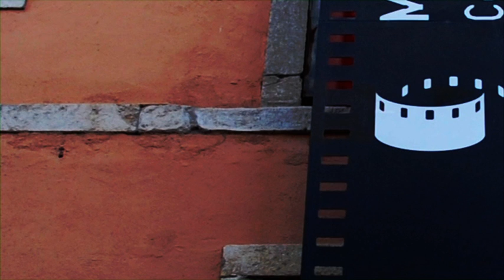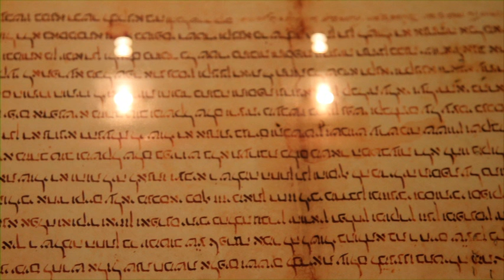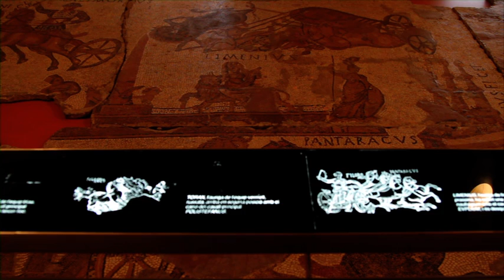Gironamuseus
Reportatge sobre els museus de Girona, inclòs en el Programa Transversal, emès per les televisions locals de Comunicàlia